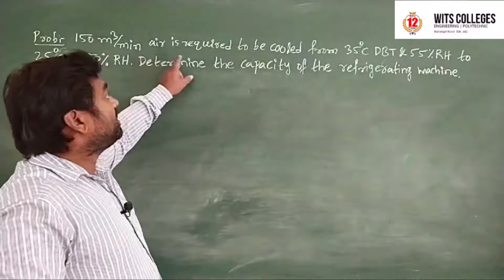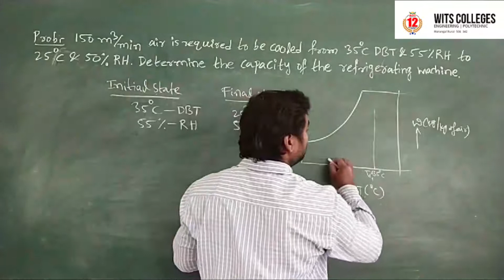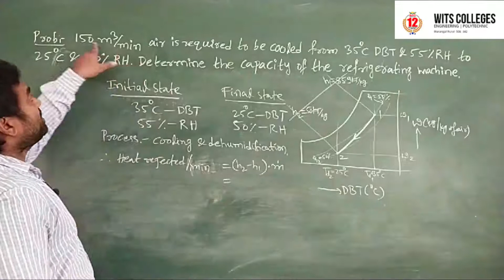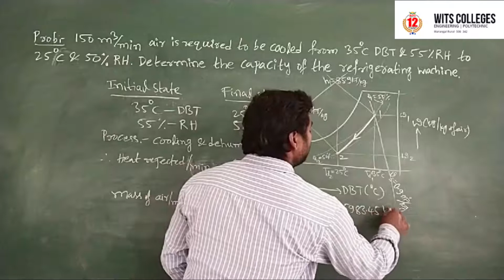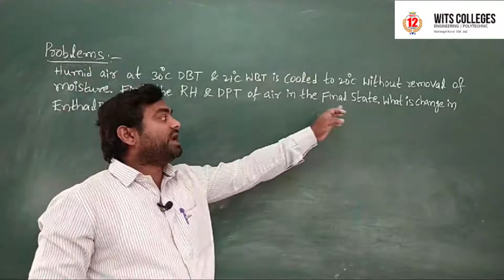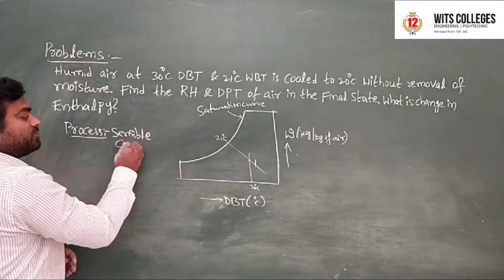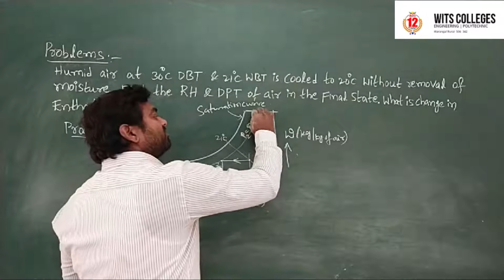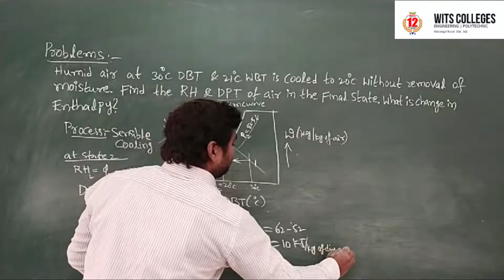R&AC // Lecture 34 // WITS CONNECT // Problems on psychrometric process